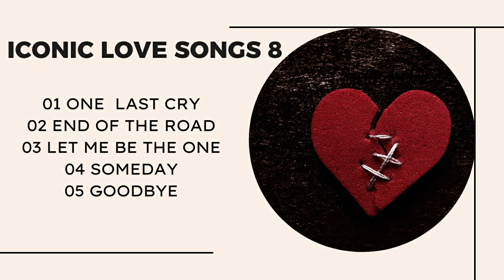Iconic Love Songs 08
► None of these image, music & video clips were created/owned by me.